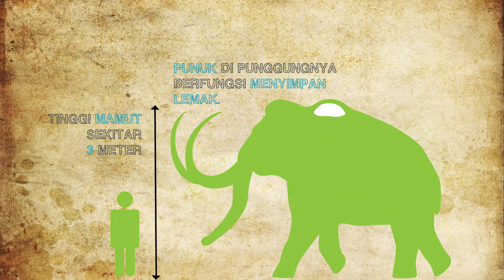Fakta Menarik - Fakta Tentang Binatang Mamut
Mamut adalah saah satu binatang purba yang sudah punah.